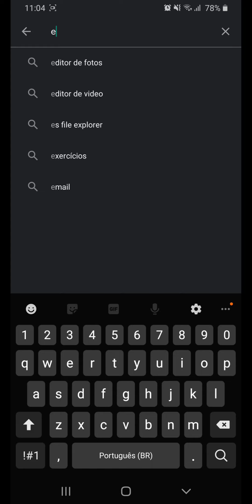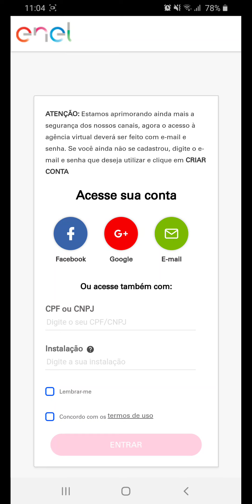Como BAIXAR o app da ENEL DE SP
Veja neste vídeo a como baixar e instalar o aplicativo da enel no seu celular, e tenha acesso aos seus dados da conta de luz e acesso à serviços.